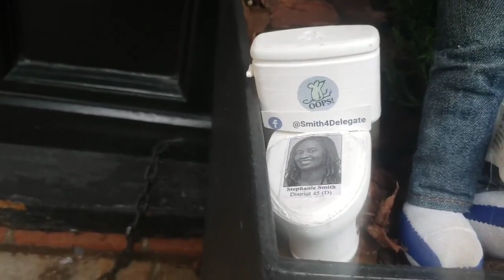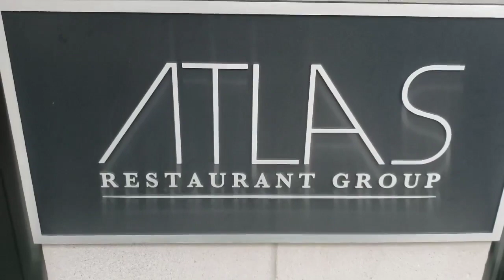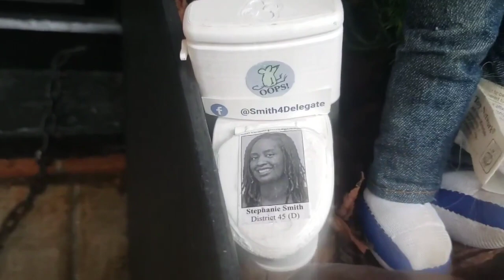Brooke Lierman Gov Wes Moore Taxation without Representation is a Violation of MY RIGHTS 2008 AUDIT